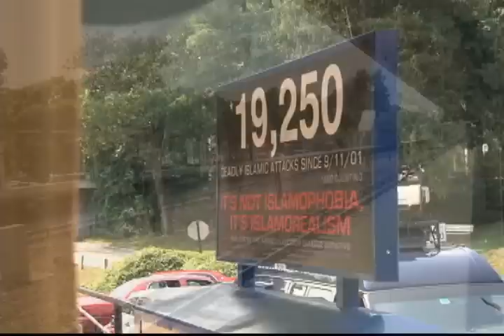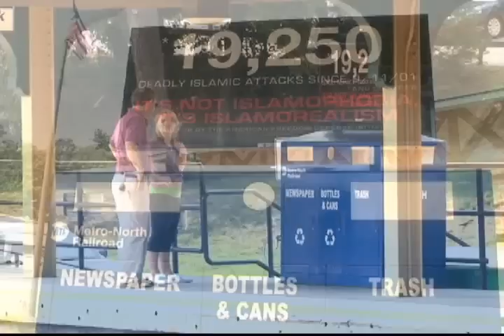Talk of the Table: Women in Green and Islamophobic Billboards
Guest host, Andrew Whitman, and panelists Jessica Proud, Frank Morano and Dominic Carter discuss Augusta National's decision to allow two women, Condoleezza Rice and Darla Moore, into their club.